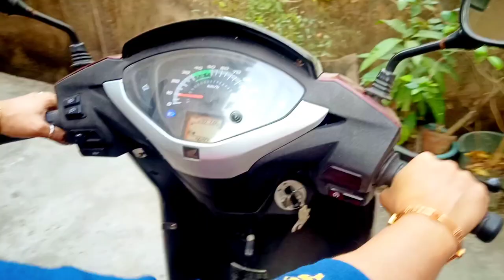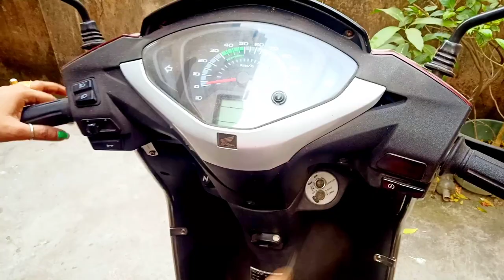girl revving || scooty revving girl || kickstart girl hard revving 😎🛵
ladies riding scooter
Scooty kharab
girl revving
hard revving
revving
girls blog
revving girl
scooty vlog
kickstart girl
scooty revving
scooty ride
girl kickstart
girl kickstart bike
girl kickstart scooty
आँख में infection हो गया
scooty kharab
scooty
girl kickstart
kickstart babes
revving girl
scooter kickstart
scooty vlog
scooty
kickstart bebes
scooty vlogs
scooty ride
my new blog
new blog
tik tok video
short video
krishna priti k vlogs
priti jha Arts
vlog channel
trending vlog
viral vlog
how to creat vlog
sooty Mobile
india vlog
oreo biscuits
rajdoot
scooty
kolkata food
vespa girl
papa ki pari scooty lekar chali
solashi,
 family videos,
family vlogs,
 daily vlogger,
daily vlogging,
 daily vlogs,
travel vlogs,
 moto vlogs
revving girl
scooty kharab
life ka first vlog
me nhi to kon be
scooty
Scooter Kickstart girl
Vespa lady
scooter lady
scooter trouble
kick start woman
vespa trouble
lady rider
girl rider
hard kicks
hard revving
vespa lover
vespababes
revving
kickstart girl
vespa rider babes
vespa rider girls
pedalbabes
kickstart babes
pedal pumping
motorbike
vpbbsnnnnn!%
लेडीज tvs स्कूटी
इलेक्ट्रिक scooty
इलेक्ट्रिक scooty price
हीरो का स्कूटी
सुजुकी scooty
लेडीज स्कूटी की कीमत
एक्टिवा स्कुटी
टीवीएस का स्कूटी
इलेक्ट्रॉनिक scooty
 स्कूटी 2021
हीरो scooty pept स्कूटी पल्सर स्कूटी डिओ स्कुटी एक्टिवा स्कूटी का प्राइस जिओ की स्कूटी बैटरी वाली स्कूटी के प्राइस स्कूटी के प्राइस लेडीज tvs स्कूटी price जिओ स्कूटी प्राइस टीवीएस स्कूटी का प्राइस स्कूटी का मॉडल टीवीएस कंपनी की स्कूटी टीवीएस स्कूटी का टीवीएस न्यू स्कूटी यामाहा scooty होंडा scooty jio स्कूटी प्राइस ओएलएक्स पर स्कूटी महिंद्रा स्कूटी प्राइस जियो स्कूटी jio की स्कूटी एक्टिवा की स्कूटी बजाज scooty price टीव्हीएस स्कूटी प्राइस जिओ स्कूटी रजिस्ट्रेशन स्कूटी प्राइस 2021 स्कूटी 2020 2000 की स्कूटी टवस की स्कूटी 2020 की स्कूटी बजाज scooty स्कूटी प्राइस 2020 स्कूटी बाइक प्राइस 2020

4000hr watch time
complete karwado plz🙏

kolkata india